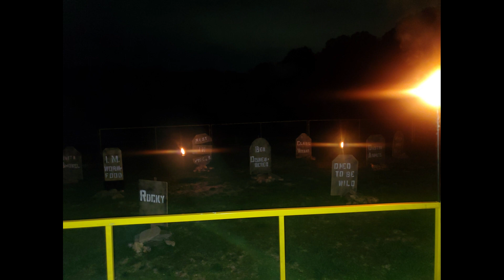PUMPKIN PATCH AT NIGHT!!!/Shooting Starz Family